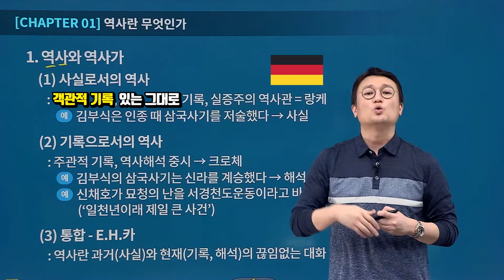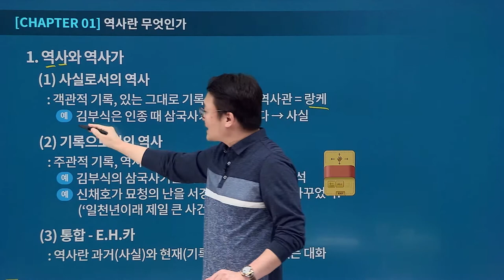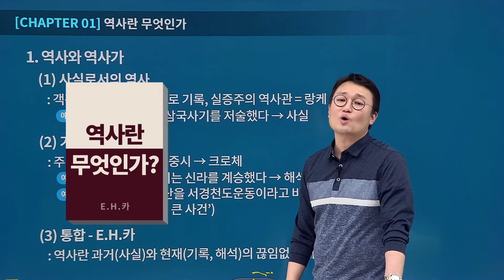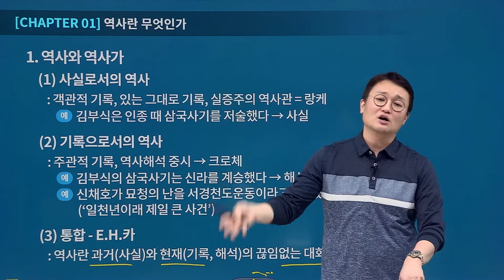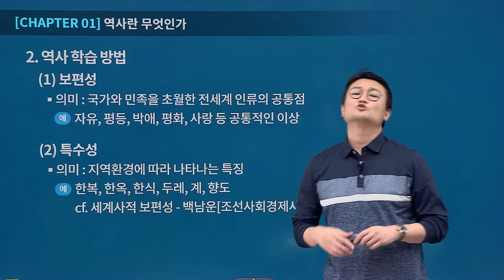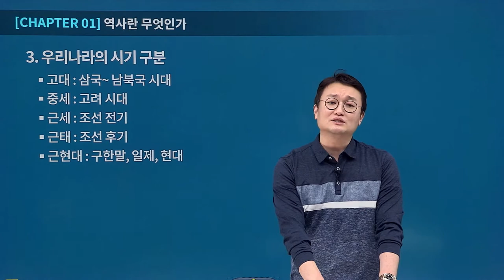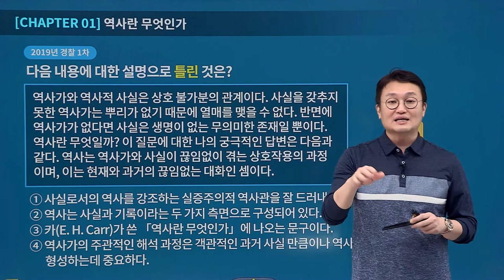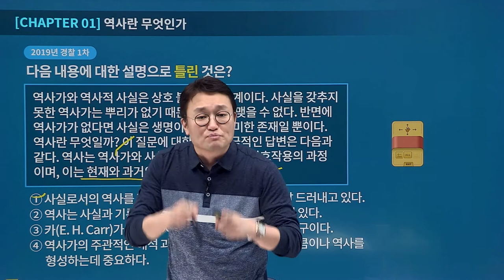[유상통계리직] 김종우쌤의 도끼 한국사 기본이론 제 01강 하이라이트!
어디에서도 볼 수 없는 한국사 하이라이트!
강좌 + 엑기스만 모았습니다.

한국사 이제 스토리, 흐름으로 합격하기 어렵습니다.
시대별로 수많은 사건을 흐름으로 따라 학습하다 보면 한국사 양이 방대해지기 때문에 다른 과목에 투자할 시간이 상대적으로 줄어듭니다.
도끼한국사만의 검증된 암기팁과 이해, 스토리로 한국사 공부량을 줄여드립니다.
도끼한국사는 검증된 암기팁으로 빠르게 학습을 끝내고, 암기한 내용을 시험날까지 기억하게 해드립니다.

필기노트를 기반으로 수업을 진행하고 기본서 중요 부분을 체크 하며 핵심 문제를 풀면서 강의만으로 3회독 효과를 볼 수 있습니다.
수업을 들으면 문제를 풀수 있는 마법을 보여 줍니다.

스토리 흐름 위주로 하면 문제 풀이가 어려워 풀이시간이 길어지게 됩니다.
도끼 한국사 기본수업을 수강하시면 암기팁을 기반으로 문제에 바로 적용하여 한국사를 7분안에 풀 수 있습니다.

본 강좌는 김종우쌤의 도끼 한국사 기본이론 샘플 강좌로써,